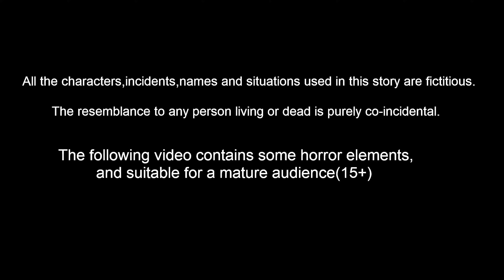ఆవును కాపాడిన మహా శివుడు Telugu Kathalu | Bhakti Kathalu | Maha Shivuni Kathalu | Telugu Stories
ఆవును కాపాడిన మహా శివుడు  Telugu Stories  | Telugu Kathalu | Telugu Moral Stories | Bhakti Kathalu | Maha Shivuni Kathalu